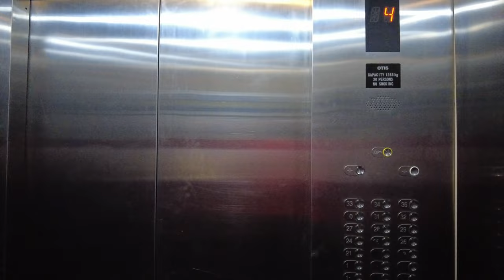Regalia Suites and Residence in Kuala Lumpur | Travel Vlog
Hello everyone,

This is my first day in Malaysia. I am staying in Regalia suites & Residence. In this video, you can see a quick tour of Regalia Suites & Residence.

This place is so calm and you get a vibrant feel staying here. I liked the fish pond and garden area. If we come outside the apartment we can see the Petronas towers. Also, you can see passing metro trains.

Staying in this apartment is safe as there is strict checking for outsiders. Any deliveries, parcels are checked by the security and then they allow to our floor.

Timestamps for you:
0:00 - Intro
1:47 - Regalia Apartments
2:16 - Restaurant
2:25 - Fish pond
3:11 - Petronas Tower View
3:28 - Metro